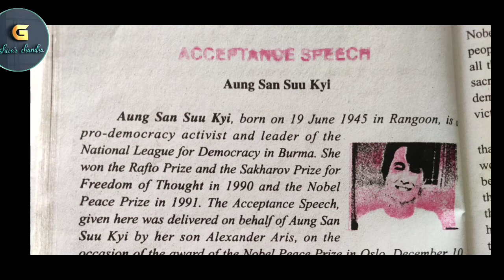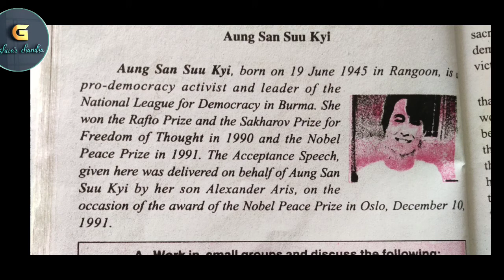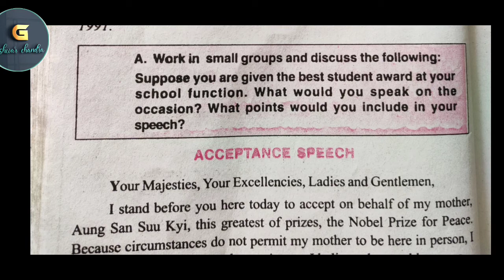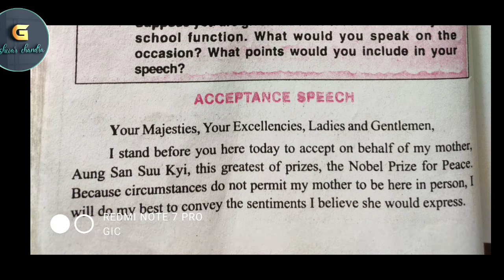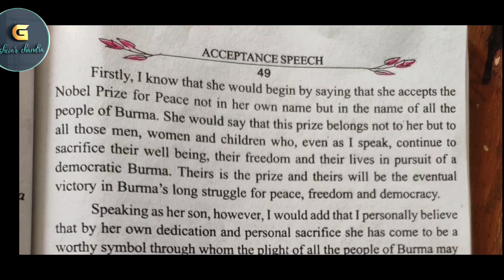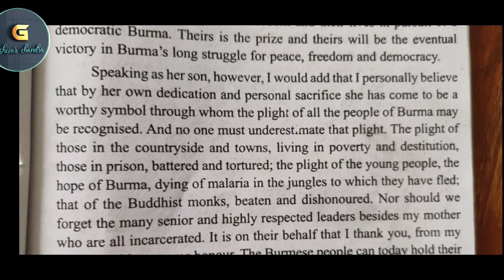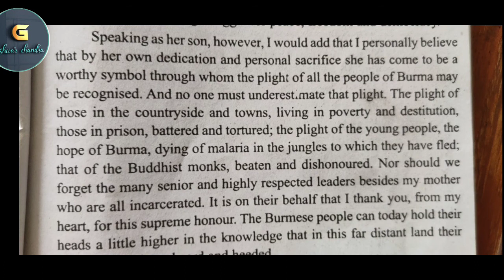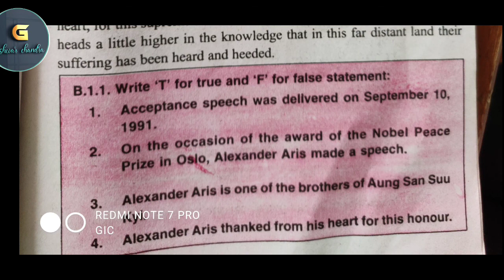ACCEPTANCE SPEECH by Aung San Suu Kyi Bihar Board English Class X हिंदी में एक्सप्लेनेशन|BSEB Class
Voice_How_To_Change,_FromActiveToPassiveVoice#Sentences_Beginning_With_Let_Etc

Tense Present Perfect#Perfect Continuous

Future Tense#Simple_Future/Future Indefinite#Future Progressive

Determiners List-Of#Determiners